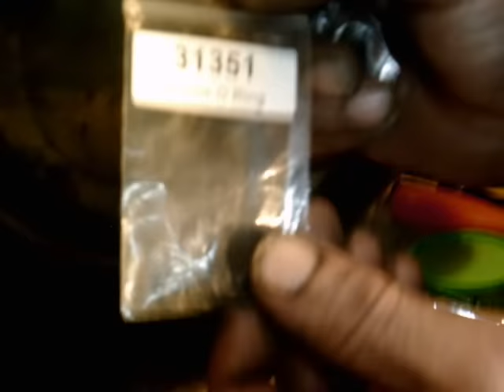Torpedo Heater Repair - Injector Nozzle Cleaning Part 1